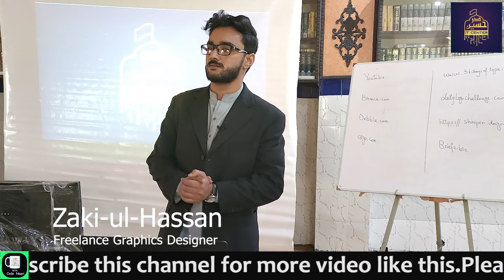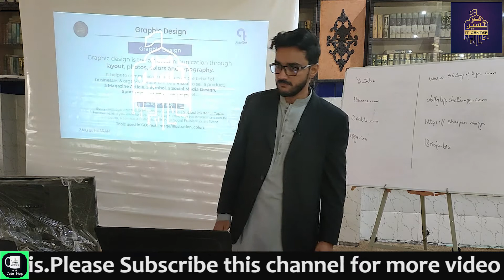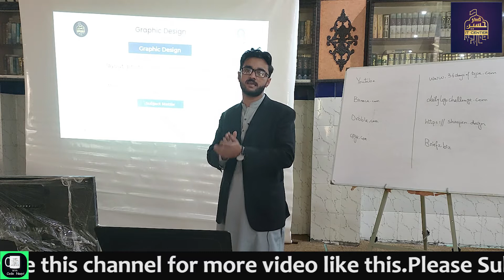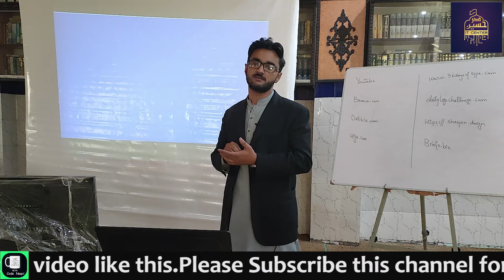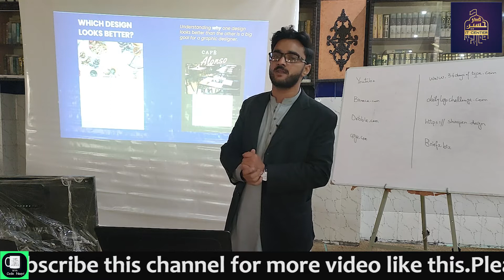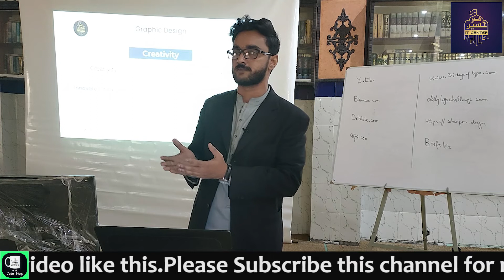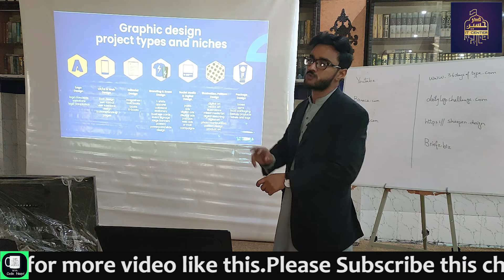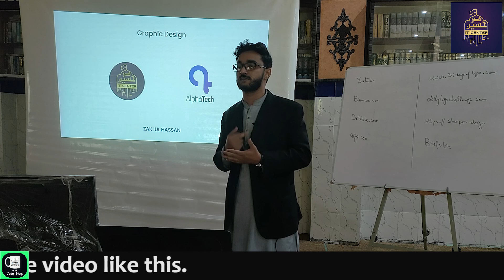Graphic Design Theory | Basic Concepts | Lec - 2 | Zaki ul Hassan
in this video, we will learn about basic concepts of graphic design. I hope you will learn a lot from this lecture.